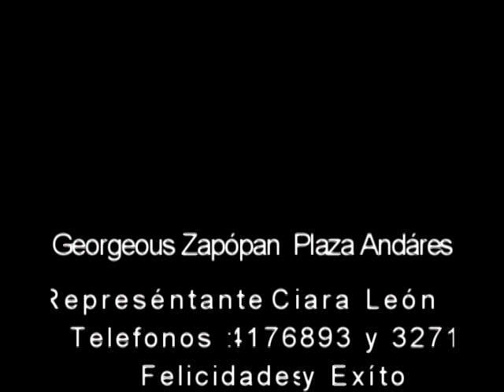CIARA COSMETICOS GORGEOUS MEXICO APERTURA